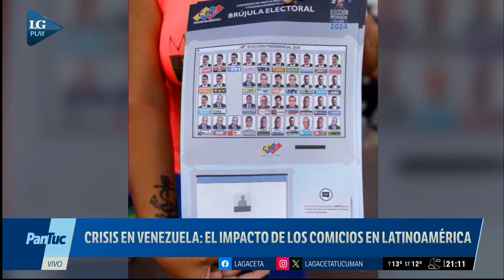Crisis en Venezuela: Cuál es el impacto en Latinoamérica, según la mirada de dos analistas tucumanos